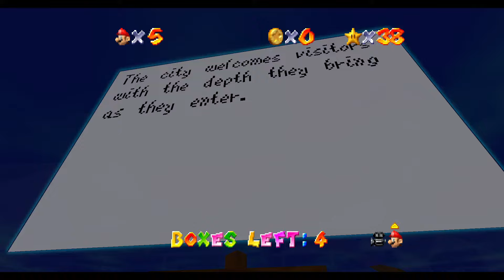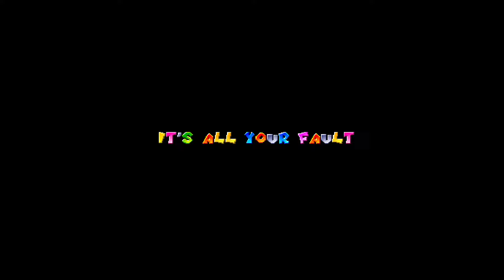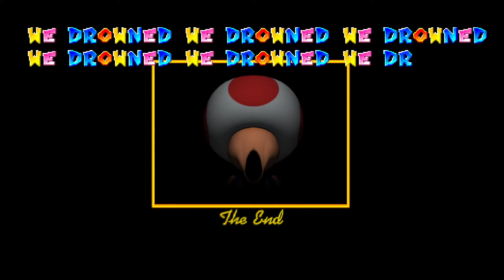VRChat: Super Mario 64 Wet-Dry World's Negative Emotional Aura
Every Copy of Super Mario 64 is Personalized
We all had that weird, negative feeling with Wet-Dry World... or at least...
some of us did...
Do Not Research